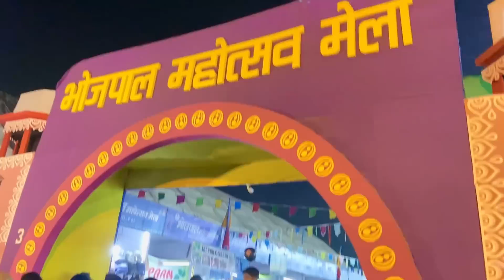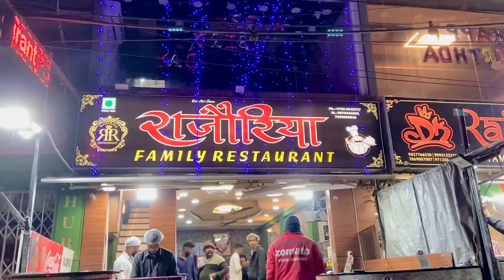I Perform In Bhojpal Mela || Bohot sare Cute Fans Mile || Dheerajpranu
Hey Guys 🤗

So kaisa laga apko Mera performance comments me batana mat bhulna 🙏 And itne sare cute fans mile bohot accha laga 🤗Thanku so much All of you for your Love 😘 Shopping jo bhi ki humne jaldi hi share karenge 🥰 see you super soon in our next Vlog till then keep enjoying our vlogs 🥰 Love you all 😘 Byee.